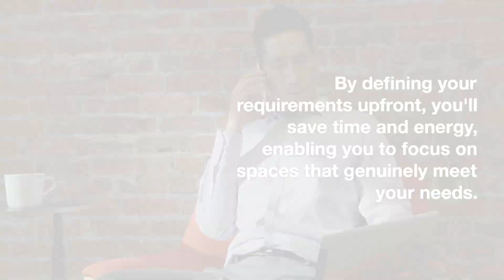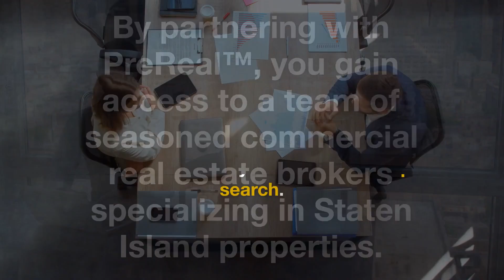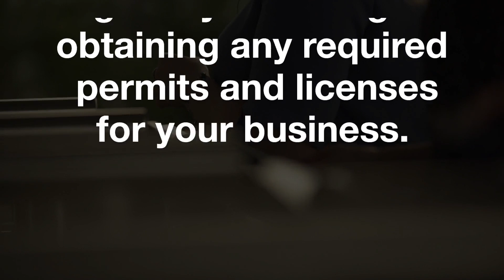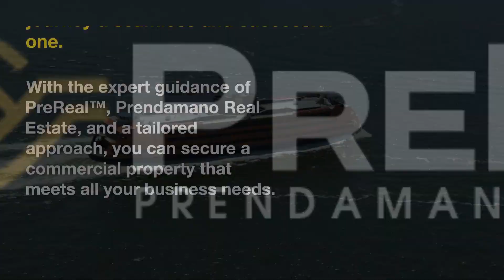A Comprehensive Guide to Finding the Perfect Commercial Space for Lease in Staten Island | PreReal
Are you searching for the perfect commercial space for lease in Staten Island to grow your business? Finding the right property can be a challenging and time-consuming process.

Check out some of our other videos and listings:
PreReal Podcast

PreReal™, Prendamano Real Estate of staten island, NY is a real estate marketing firm that is focused on lead generation for all its properties for sale.  More leads equals bigger pockets in the end for everyone.  If you think it is time to sell your house, we can get you top dollar for your property.